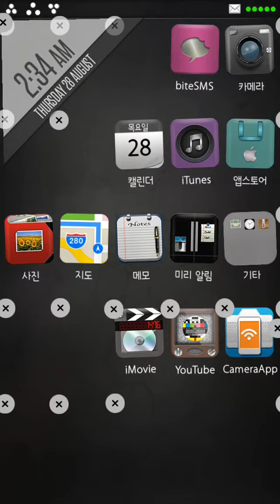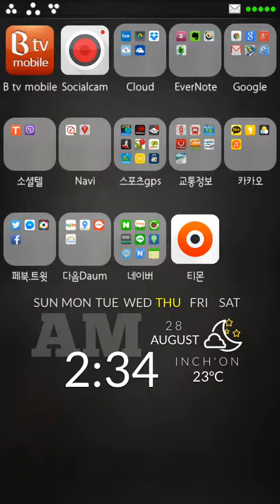[iWidgets] Home Screen홈화면에 위젯Widgets을 달아 보자!!